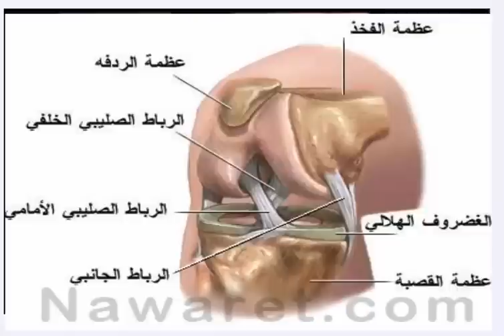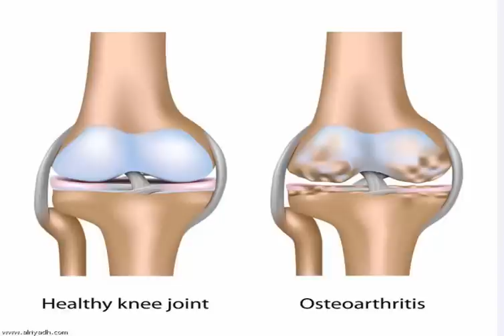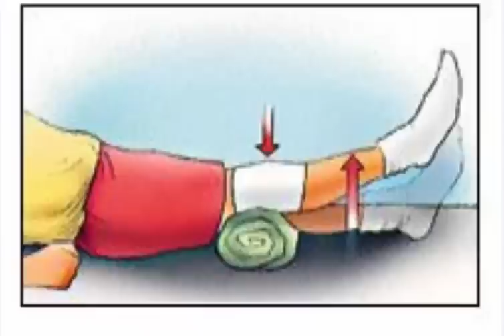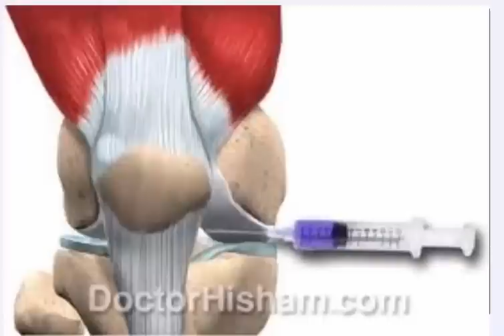انتفاخ وتورم الركبة موضوع شامل ومبسط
وصفة لعلاج الإنتفاخ مصحوب بآلام في الركبتين : للدكت ...
 علاج تورم الركبة في حالة وجود التهاب | طب الأعشاب - YouTube
 الفرق بين إلتهاب مفصل الركبة و الروماتيزم / آلم الركبة ...
اسباب تورم الركبه عند الاطفال
اسباب تورم تحت الركبة
انتفاخ الركبة بدون الم
انتفاخ الركبة عند الاطفال
انتفاخ الركبة عند النساء
انتفاخ الركبة في الحمل
انتفاخ الركبة في المنام
انتفاخ الركبة من الامام
انتفاخ الركبة من الخلف
انتفاخ الركبة وآلامها
انتفاخ الركبة والساق
انتفاخ الركبة وعلاجها
انتفاخ الركبه بعد العمليه
انتفاخ الركبه مع الم
انتفاخ بجانب الركبة
انتفاخ تحت الركبة
انتفاخ تحت الركبه اسبابه
انتفاخ جنب الركبه
انتفاخ صابونة الركبة
انتفاخ ف الركبة
انتفاخ فوق الركبة
انتفاخ في الركبة
انتفاخ في الركبة اليسرى
انتفاخ في الركبة اليمنى
انتفاخ في الركبة بدون الم
انتفاخ مفصل الركبة
تخفيف تورم الركبة
تورم الركبة
تورم الركبة اليسرى
تورم الركبة بدون الم
تورم الركبة بعد الالتواء
تورم الركبة بعد السقوط
تورم الركبة بعد العملية
تورم الركبة بعد المنظار
تورم الركبة بعد عملية الرباط الصليبي
تورم الركبة عند الاطفال
تورم الركبة عند الحامل
تورم الركبة من الخلف
تورم الركبة وآلامها
تورم الركبة والساق
تورم الركبة والفخذ
تورم الركبة وعلاجها
تورم الركبه اليمنى
تورم الركبه واحمرارها
تورم الساق تحت الركبة
تورم باطن الركبة
تورم تحت الركبة
تورم جانب الركبة
تورم حول الركبة
تورم في الركبة
تورم في الركبتين
تورم مفصل الركبة
تورم والام الركبه
سبب تورم الركبة
علاج تورم تحت الركبه
علاج تورم مفصل الركبة
كمادات تورم الركبة
لتخفيف تورم الركبة
لعلاج تورم الركبة
ما علاج تورم الركبه
ورم الركبة المفاجئ
ورم الركبة علاج
ورم الركبة عند الاطفال
ورم الركبه من الامام
ورم الركبه من الجنب
ورم بجانب الركبة
ورم تحت الركبة
ورم جانب الركبه
ورم جنب الركبه
ورم على الركبة
ورم عند الركبة
ورم عند الركبه
ورم فوق الركبة
ورم فوق الركبه
ورم في الركبة بعد العملية
ورم في الركبة مع الم
ورم وراء الركبة
اسباب انتفاخ الركبة من الامام
اسباب انتفاخ مفصل الركبة
الانتفاخ تحت الركبة
الانتفاخ في الركبة
الم وانتفاخ في الركبة
انتفاخ الركبة
انتفاخ الركبة اثناء الحمل
انتفاخ الركبة اليسرى
انتفاخ الركبة اليمنى
انتفاخ الركبة بالماء
انتفاخ الركبة بسبب الروماتيزم
انتفاخ الركبة بعد الجري
انتفاخ الركبة بعد السقوط
انتفاخ الركبة بعد المنظار
انتفاخ الركبة بعد عملية الرباط
انتفاخ الركبة بعد عملية الرباط الصليبي
انتفاخ الركبة بعد عملية الغضروف
انتفاخ الركبة وآلامها
انتفاخ الركبة والساق
انتفاخ الركبة والقدم
انتفاخ الركبة وعلاجها
انتفاخ الساق تحت الركبه
انتفاخ بجانب الركبة
انتفاخ تحت الركبة
انتفاخ تحت الركبتين
انتفاخ تحت ركبه
انتفاخ جنب الركبه
انتفاخ حول الركبة
انتفاخ صابونة الركبة
انتفاخ عضلة الركبة
انتفاخ عظم الركبة
انتفاخ على مستوى الركبة
انتفاخ عند الركبة
انتفاخ ف الركبة
انتفاخ فوق الركبة
انتفاخ في الركبة
انتفاخ في الركبتين
انتفاخ في الركبه بعد عملية الرباط
انتفاخ في جانب الركبة
انتفاخ في ركبة الحصان
انتفاخ في مفصل الركبة
انتفاخ مفصل الركبة
انتفاخ وتورم الركبة
انتفاخ وراء الركبة
انتفاخات تحت الركبة
تورم الركبة في الحمل
تورم الركبة وآلامها
تورم الركبة والفخذ
تورم الركبة وعلاجها
تورم الركبه واحمرارها
تورم تحت الركبة
تورم جانب الركبة
تورم في الركبة
تورم مفصل الركبة
دواء انتفاخ الركبة
سبب انتفاخ الركبة
علاج الام وانتفاخ الركبة
علاج انتفاخ تحت الركبة
علاج انتفاخ مفصل الركبة
علاج سريع لانتفاخ الركبة
علاج شعبي لانتفاخ الركبة
علاج طبيعي لانتفاخ الركبة
علاج لانتفاخ الركبة
عندي انتفاخ تحت الركبة
لعلاج انتفاخ الركبة

  هل تعلم أسباب تورم الركبة - YouTube
ورم و إنتفاخ رهيب في مفصل الركبة !! - YouTube
 انتفاخ والم الركبه - YouTube